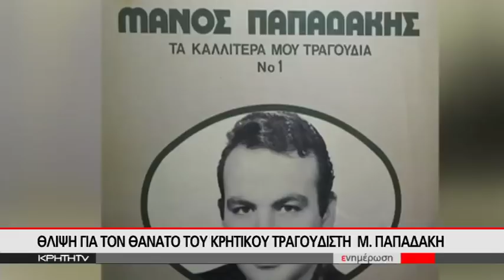ΘΛΙΨΗ ΓΙΑ ΤΟΝ ΘΑΝΑΤΟ ΤΟΥ ΚΡΗΤΙΚΟΥ ΤΡΑΓΟΥΔΙΣΤΗ Μ. ΠΑΠΑΔΑΚΗ